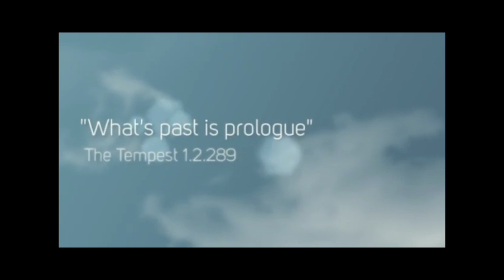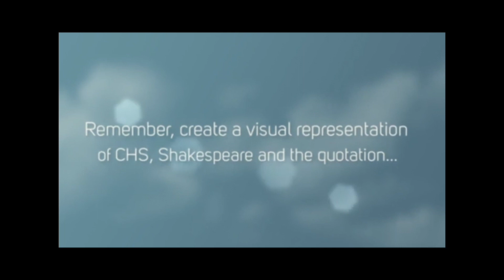Columbia Cougar News [S6 Ep. 16]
This week the CCN team gets you caught up on some artwork contests including Shakespeare Festival and Guildscript. Plus, the class of '23 is busy fundraising with some merchandise and Krispy Kreme sales! Finally, Juliette, Jamie, and Kalina bring everyone the first episode of "CCN Silent Library." Shhhhhhhhhhh